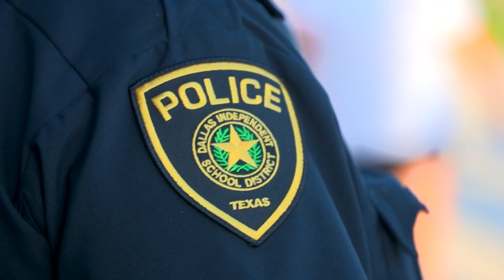Wylie ISD taking different approach to mandated security at schools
Wylie ISD is using a private security firm.